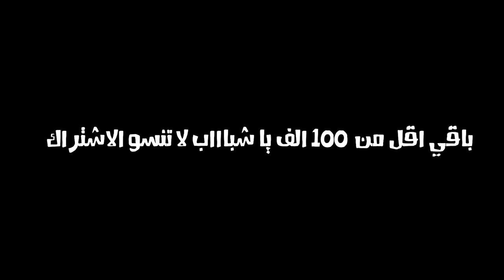شرح كيف تربي اخوك الصغير 🤣💔! (دو المجانين مع فيصل😳😂)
سناب :
a7med.mq